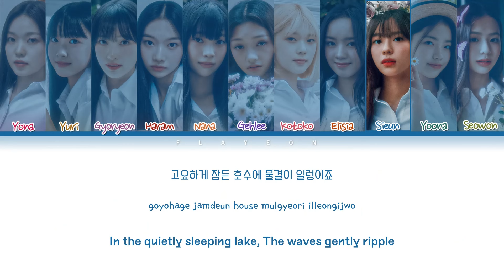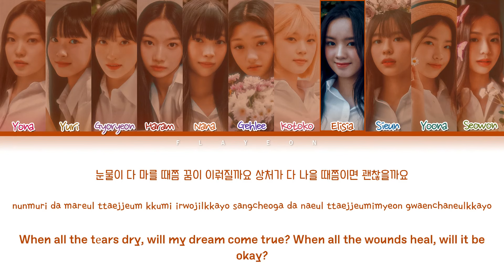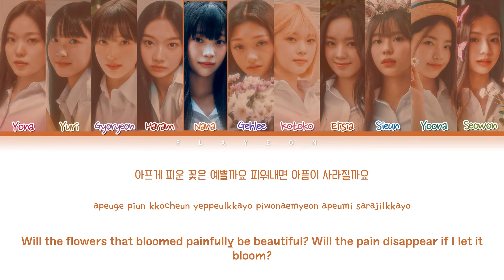[유니버스 티켓] UNIVERSE TICKET '꿈의 소녀 (Dream of girls)' Lyrics (Color Coded Lyrics)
Artist: UNIVERSE TICKET (유니버스 티켓)
Song: 꿈의 소녀 (Dream of girls)
Album: UNIT STATION
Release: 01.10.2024